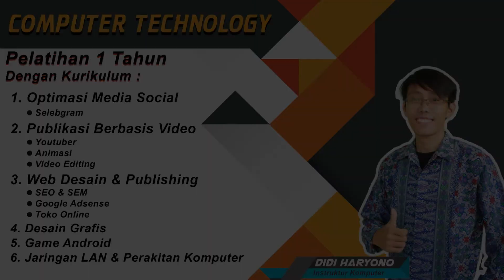TESTIMONI LULUSAN PROGRAM PROFESI SETADA D1 Tahun 2018 Yang Sudah Bekerja - ITech Metro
Info & Pendaftaran Program Setara D1

Bit.ly/FORMDAFTARITECH

ITech Course, Jl. Kiai H. Ahmad Dahlan No.1, Imopuro, Kec. Metro Pusat, Kota Metro, Lampung 34111
Maps : ITech Metro

desain grafis photoshop, desain grafis percetakan,desain grafis android,desain grafis aplikasi,